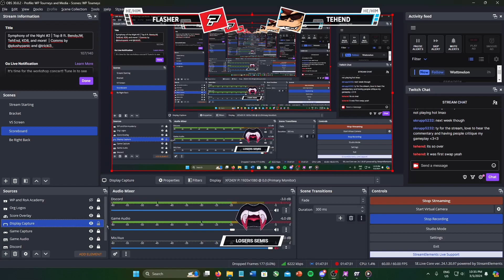SotN #2 | Losers Semi-Finals - Flasher vs. TehEnd